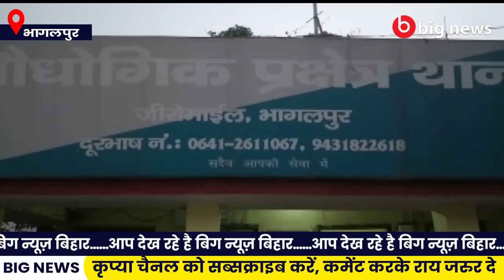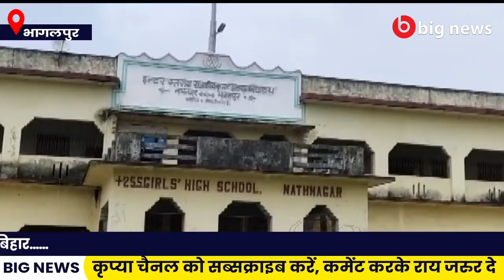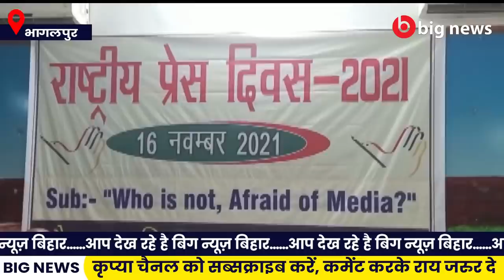Bhagalpur News - 17 November | Bhagalpur News Today | Bihar News